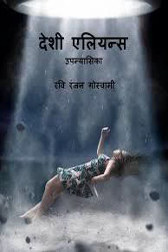देशी एलियंस ,अध्याय ३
ऑडियो उपन्यासिका